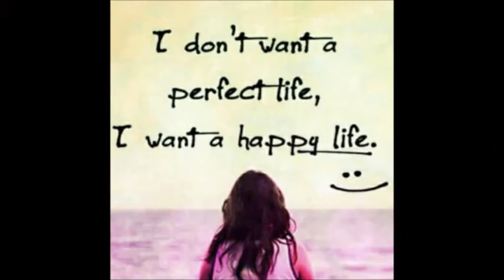Cristina Dumitru part 1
music sound of silence cover  by Disturbed